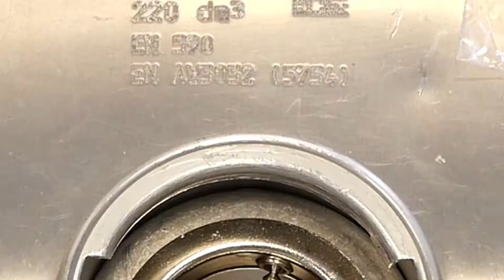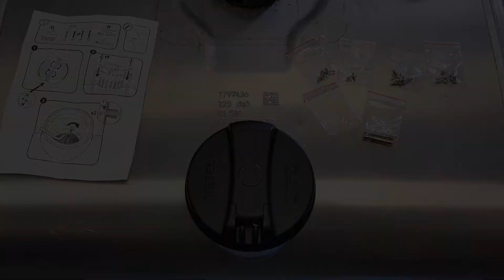UV80-3 Fuel Anti-Siphon Device installation on DAF fuel tank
FuelDefend Global offers a wide range of fuel anti-theft devices for commercial vehicles.
Our products offer great fuel protection, simple and secure installation and quick and safe refuelling.

In this video we show the installation process of UV80-3 from ULTRAValue range on DAF fuel tank.